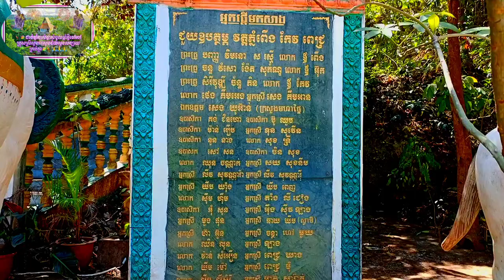7 មីនា 2023 ទីធ្លាវត្តពើងបាត់រន្ទះ